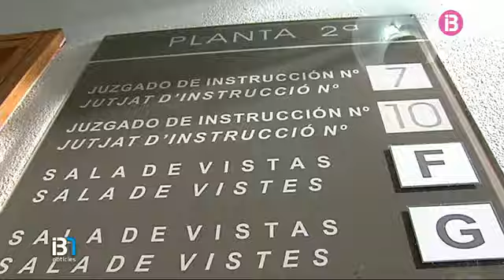Imputen el Director General de Gestió Econòmica i Farmàcia, César Vicente